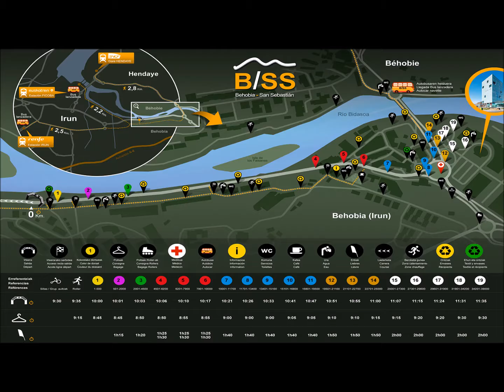behobia ss domingo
Desayuna leche con miel para calentar tu garganta.
Toca animar y aplaudir a tod@s los participantes de la BehobiaSS del CD Fortuna KE​